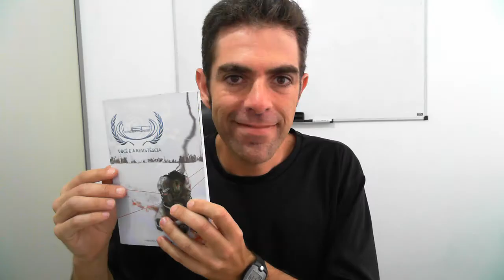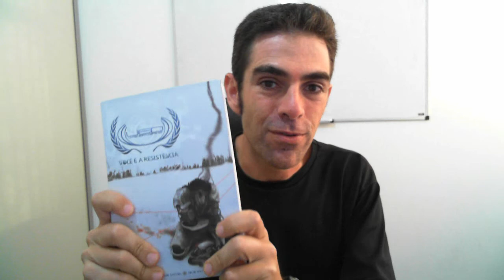NitroVídeo: Resista aos Alienígenas em UED - United Earth Defense RPG!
Nesse NitroVídeo eu apresento o RPG brasileiro UED - United Earth Defense, de Fabiano Saccol e Júlio Matos . UED é nas palavras de seu criador Júlio Matos "um jogo sobre a sobrevivência da raça em um futuro dominado por uma Era Glacial e uma raça Invasora alienígena. A invasão aconteceu há aproximadamente 300 anos, e poucos sobreviveram ao extermínio. Sem acesso a tecnologia e a fontes de energia renovável, a humanidade tenta encontrar meios de sobreviver em meio a clima inóspito e manter viva a esperança de um dia enfrentar os Invasores. Os Jogadores deverão lidar com missões na imensidão gelada, o gerenciamento de seus recursos escassos e a evolução de seu Aglomerado(nome dado as cidades subterrâneas onde vivem as comunidades humanas)"